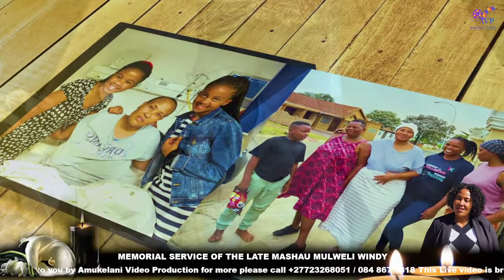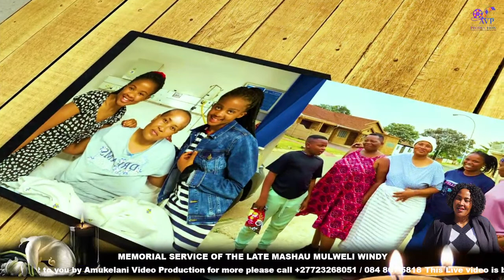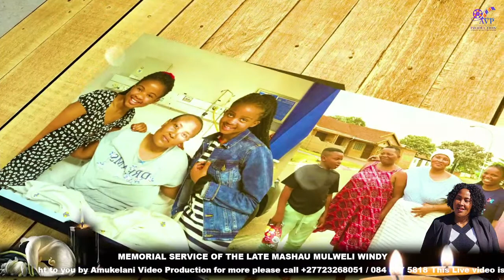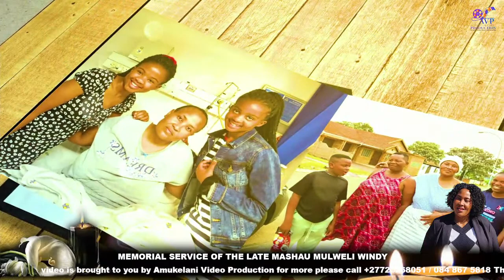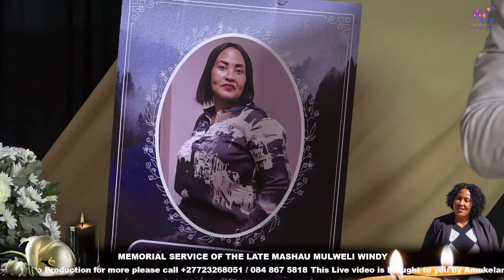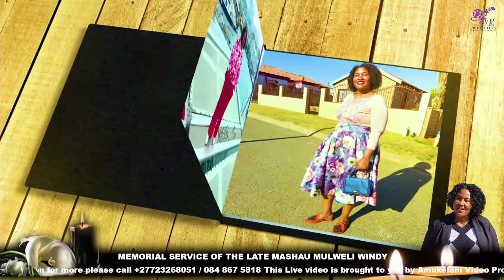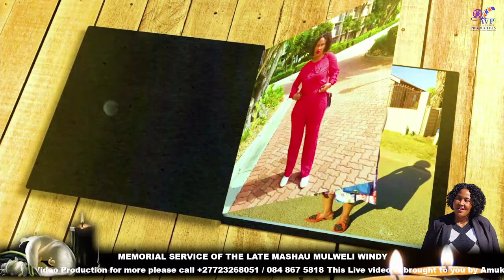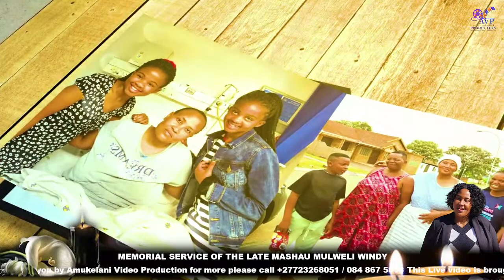The Memoria Service Of Malwela Windy Mashau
Munakisi Service, Muledane (Behind NTK Venda)
Funeral Service / October 28 at 6 am
Burial / Ha – Mashau Village